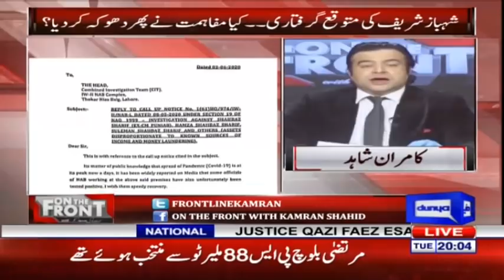On The Front with Kamran Shahid | 2 June 2020 | Dunya News | DN1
"On the Front is a political talk show that is hosted by Kamran Shahid every Monday-Thursday at 8pm on Dunya TV. The show combines fast paced news, undivided analysis and stories that continue to discuss the most important issues by raising questions and providing answers from authentic sources.